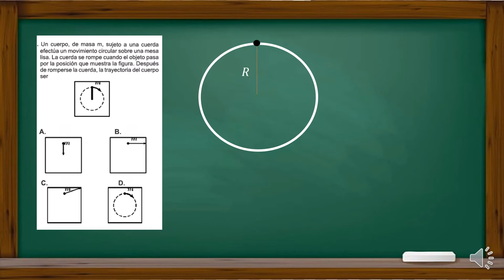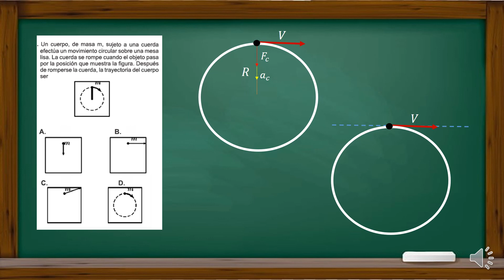física, sesión 3 preicfes, vídeo 5, Pregunta tipo icfes 1